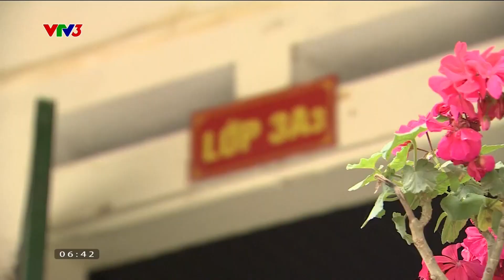CAFE SÁNG VTV3: DỰ ÁN DẠY TIẾNG ANH CHO HỌC SINH MÈO VẠC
HỆ THỐNG GIÁO DỤC MARIE CURIE

* Cơ sở MỸ ĐÌNH (TH - THCS - THPT)
Phố Trần Văn Lai, KĐT Mỹ Đình - Mễ Trì, phường Mỹ Đình 1, quận Nam Từ Liêm, Hà Nội.

* Cơ sở KIẾN HƯNG (TH)
Phường Kiến Hưng, quận Hà Đông, Hà Nội.
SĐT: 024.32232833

* Cơ sở VĂN PHÚ (THCS - THPT)
TH3, KĐT Văn Phú, phường Phú La, quận Hà Đông, Hà Nội.
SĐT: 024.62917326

* Cơ sở VIỆT HƯNG (Mẫu giáo - TH - THCS - THPT)
Phố Ngô Huy Quỳnh, phường Việt Hưng, quận Long Biên, Hà Nội.
SĐT: 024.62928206 (MG - TH) - 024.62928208 (THCS - THPT)